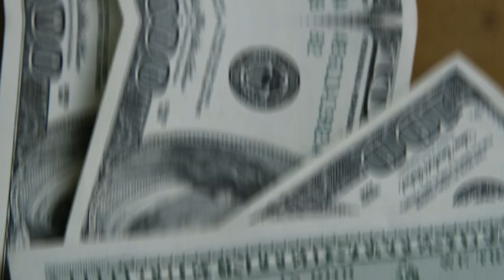💳MELHORES CARTÕES DE CRÉDITO PARA VOCÊ TER E MONTAR UMA ESTRATÉGIA.SAIBA AQUI AS REGRAS.